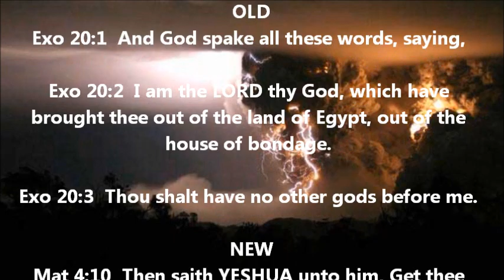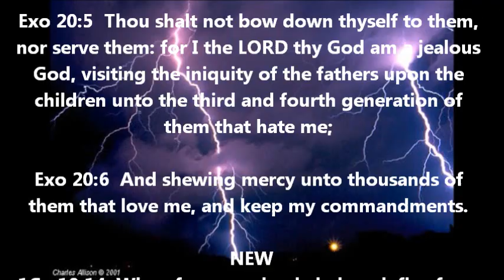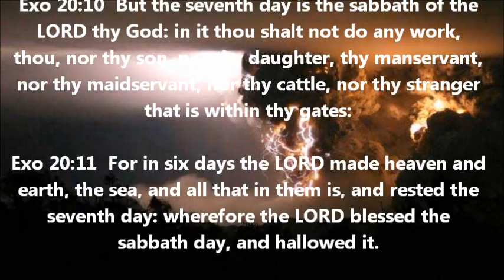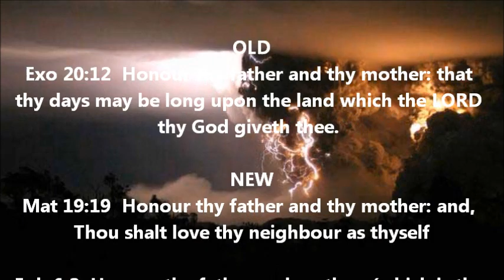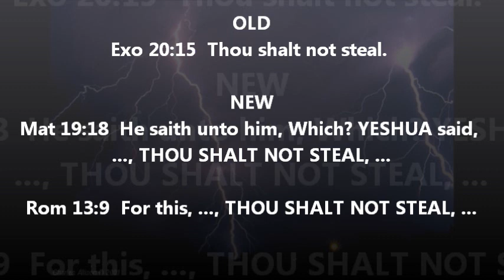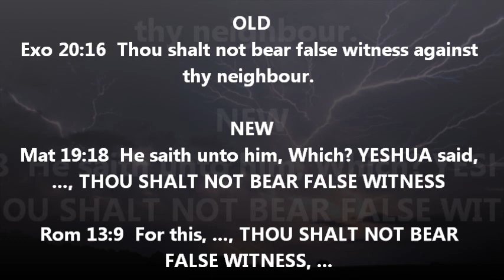The Ten Commandments are not Multiple Choice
Joh 14:15  IF YE LOVE ME, KEEP MY COMMANDMENTS.

Exo 20:1  And God spake all these words, saying,
Exo 20:2  I am the LORD thy God, which have brought thee out of the land of Egypt, out of the house of bondage.
Exo 20:3  Thou shalt have no other gods before me.
Exo 20:4  Thou shalt not make unto thee any graven image, or any likeness of any thing that is in heaven above, or that is in the earth beneath, or that is in the water under the earth:
Exo 20:5  Thou shalt not bow down thyself to them, nor serve them: for I the LORD thy God am a jealous God, visiting the iniquity of the fathers upon the children unto the third and fourth generation of them that hate me;
Exo 20:6  And shewing mercy unto thousands of them that love me, and keep my commandments.
Exo 20:7  Thou shalt not take the name of the LORD thy God in vain; for the LORD will not hold him guiltless that taketh his name in vain.
Exo 20:8  Remember the sabbath day, to keep it holy.
Exo 20:9  Six days shalt thou labour, and do all thy work:
Exo 20:10  But the seventh day is the sabbath of the LORD thy God: in it thou shalt not do any work, thou, nor thy son, nor thy daughter, thy manservant, nor thy maidservant, nor thy cattle, nor thy stranger that is within thy gates:
Exo 20:11  For in six days the LORD made heaven and earth, the sea, and all that in them is, and rested the seventh day: wherefore the LORD blessed the sabbath day, and hallowed it.
Exo 20:12  Honour thy father and thy mother: that thy days may be long upon the land which the LORD thy God giveth thee.
Exo 20:13  Thou shalt not kill.
Exo 20:14  Thou shalt not commit adultery.
Exo 20:15  Thou shalt not steal.
Exo 20:16  Thou shalt not bear false witness against thy neighbour.
Exo 20:17  Thou shalt not covet thy neighbour's house, thou shalt not covet thy neighbour's wife, nor his manservant, nor his maidservant, nor his ox, nor his ass, nor any thing that is thy neighbour's.